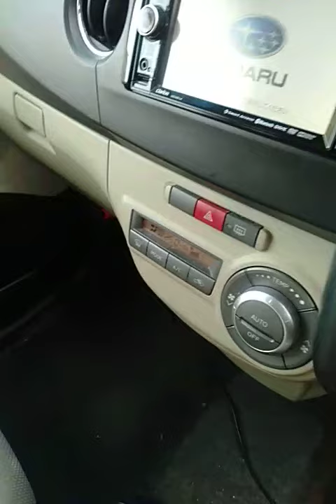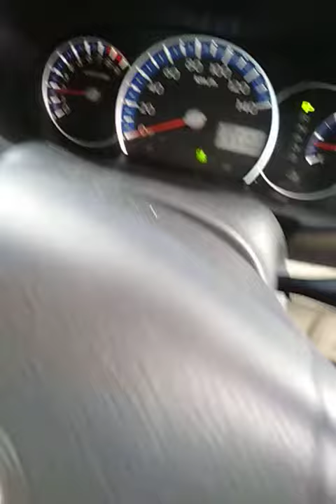2021年6月20日